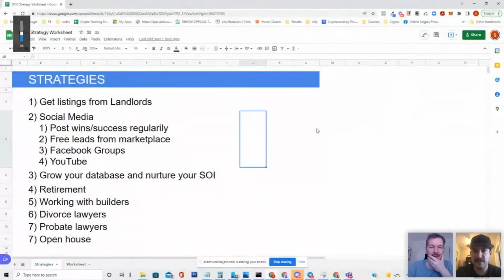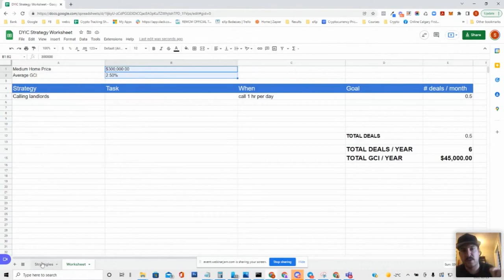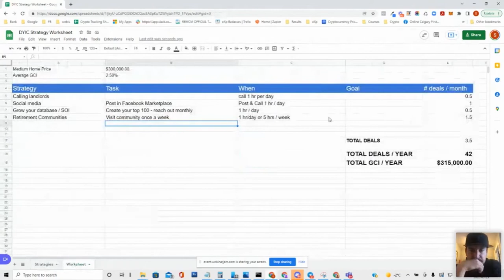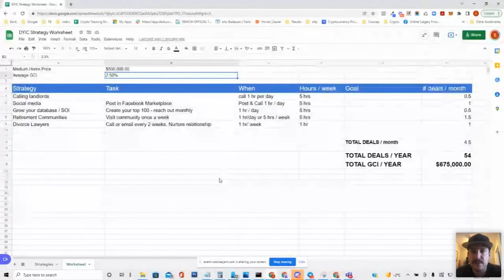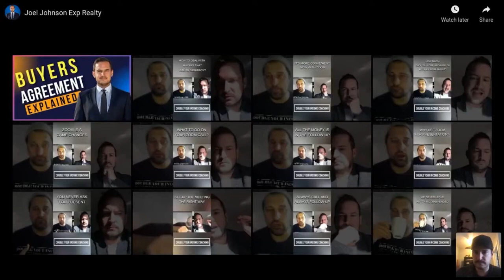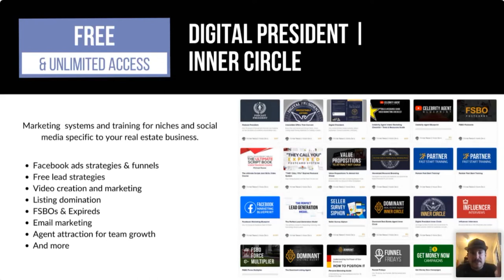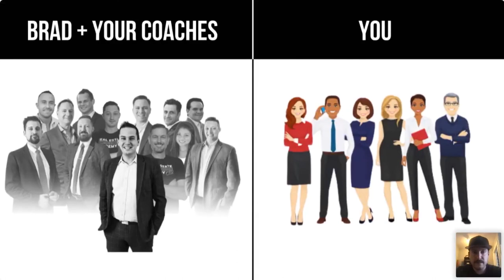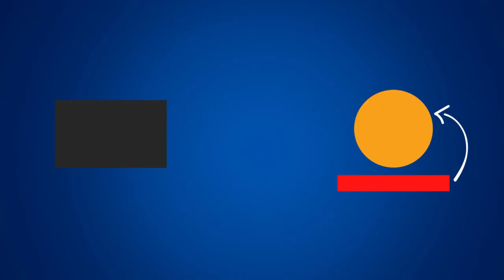The Perfect Lead Generation For Real Estate Agent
YOUR BLUEPRINT TO SUCCESS

Success doesn't happen overnight. It happens over time. It's the combination of hard work, consistency, and discipline. But the major part of it is a plan on how you will make it. What's your Plan B if your plan A didn't work? So for this week's training, I'll share my blueprint to success with you. This blueprint helped me and my team close hundreds of deals last year and how we dominate pre-construction, Retirement Communities, and Social Media. This blueprint is not your usual lead generation.

🔥 What will you learn from this training:
✅ Retirement Communities Lead Generation
✅ How To Work With Land Lords
✅ How To Get Deals From Pre Construction
✅ Get Leads From Facebook Marketplace, Instagram, and TikTok
✅How To Get Leads From YouTube

If you are someone looking for growth, this training is for you!

This Channel Was Made To Take Any Real Estate Agent To Their Goals & Beyond 📈

Every Week We’ll Be Revealing Real Estate Strategies That Actually Work. 👍

The Real Estate Top Producer Tips That Work Include...

- New Construction Real Estate Selling 600-700+ New Construction Units A Year 🏡

-  How To Use TikTok For Real Estate Agents Breaking $100k On Using Only Tik Tok & Instagram 📱

- Generating Real Estate Leads On Facebook Groups And More 💸

-Brad Van De Walle